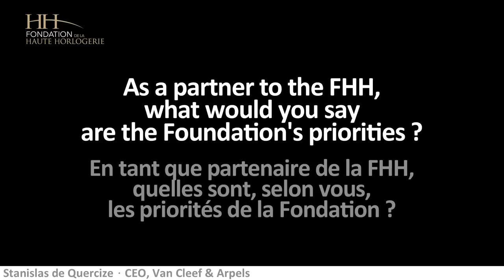Interview with Stanislas de Quercize, CEO, Van Cleef & Arpels